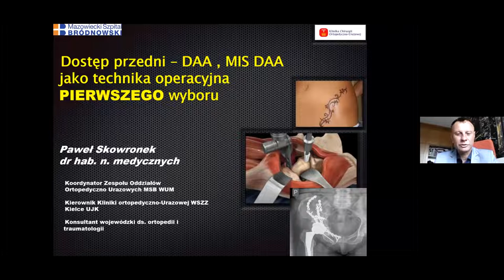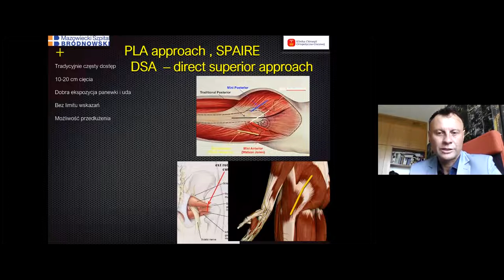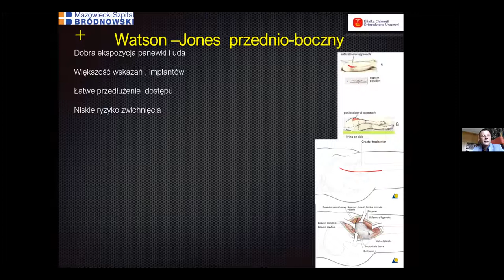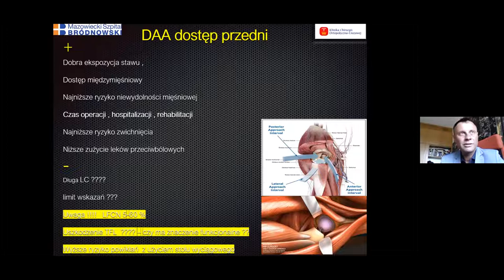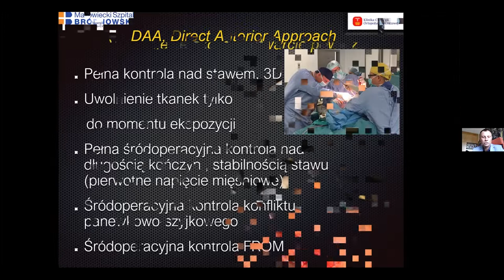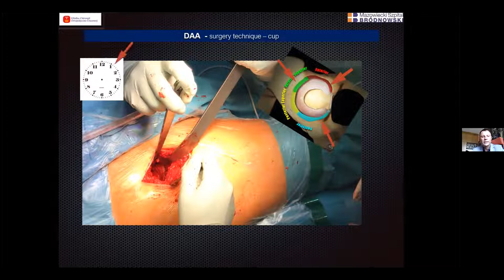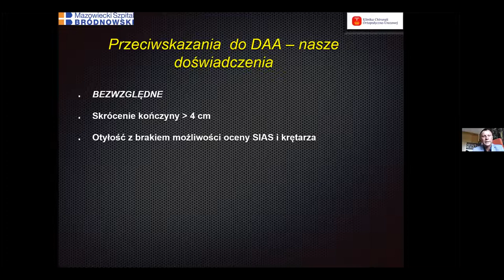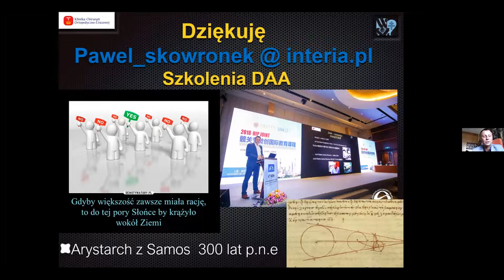MAŁO INWAZYJNE TECHNIKI W ORTOPEDII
Mało inwazyjne techniki w ortopedii. Wykład dr hab. n. medycznych Pawła Skowronka - Koordynatora Zespołu Oddziałów Urazowych MSB (Mazowieckiego Szpitala Bródnowskiego) MUM (Mazowieckiej Uczelni Medycznej). Kierownika Kliniki Ortopedyczno - Urazowej WSZZ (Wojewódzkiego Szpitale Zespolonego) w Kielcach UJK (Uniwesytet Jana Kochanowskiego). Konsultanta Wojewódzkiego ds. ortopedii i traumatologii. Porównanie zalet i wad alloplastyki stawu biodrowego z wykorzystaniem dostępu operacyjnego przedniego MIS DAA i standardowego tylno-bocznego. Znaczne skrócenie czasu wczesnej rehabilitacji i hospitalizacji u pacjentów operowanych z użyciem MIS DAA vs. dostęp tylno-boczny. Zmniejszenie liczby wczesnych powikłań pooperacyjnych. Czynniki wpływające na wybór dostępu przedniego. Limit wskazań.